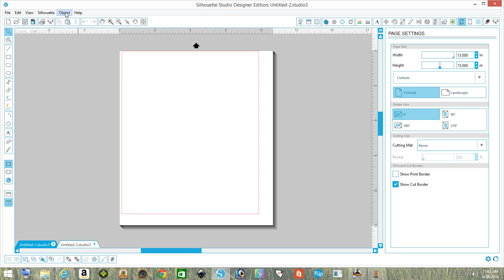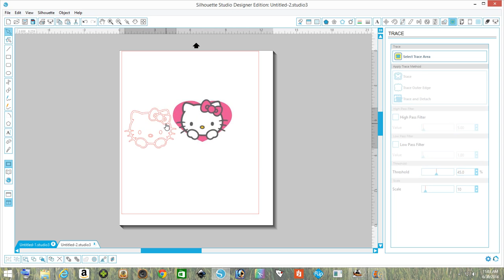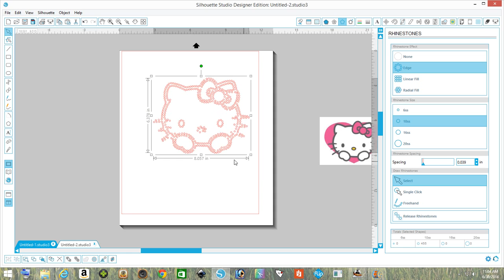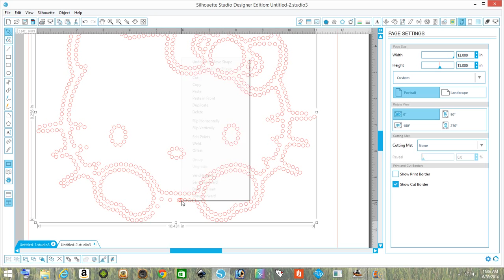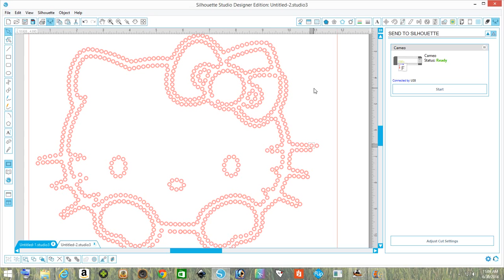How to trace and cut on Silhouette Cameo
In this tutorial I will teach how to grab an image from the internet, I used google images, and bring into silhouette and trace.  Once it is traced, you can go on and cut or convert image into rhinestones and cut your rhinestone template.